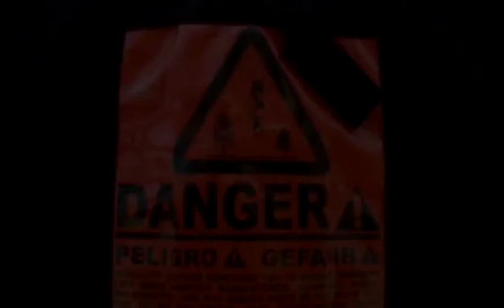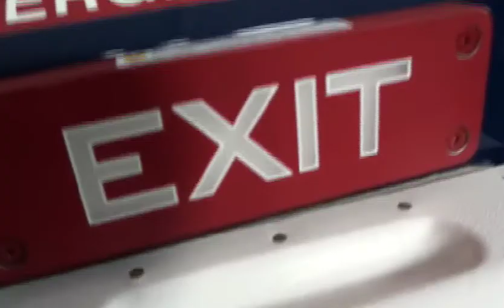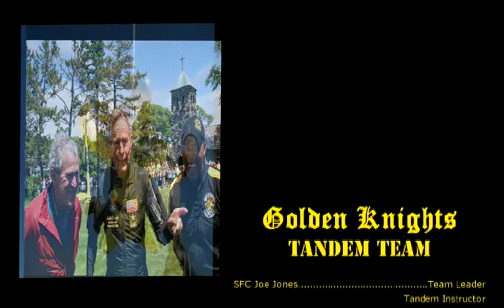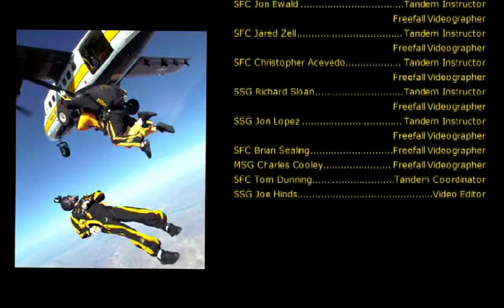Sgt. 1st Class Thomas Brooks jump with the Army Golden Knights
Memorial HS Principal Michael Rodriguez and JROTC instructors Lt. Col. Roberto Luna, Sgt. 1st Class Johnny Soto Jr., and Sgt. 1st Class Thomas Brooks were selected by U.S. Army Recruiting Command to jump with the Army Golden Knights Parachute Team. After a brief class, they were suited up by a tandem instructor who was strapped to them. They were loaded onto a C-12 plane and ascended to 13,000 feet. The group did a free-fall for 8,000 feet before the canopy was opened.